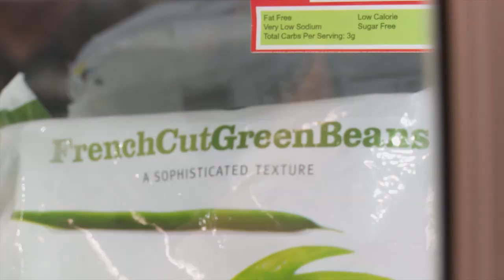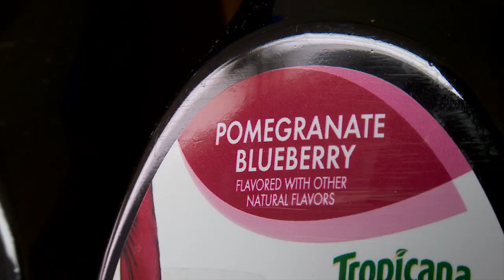Fresh vs. frozen produce: Which is healthier?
It is easy to assume that fresh produce is always the best choice, but in some cases, frozen fruits and veggies may give you more health benefits and bang for your buck.